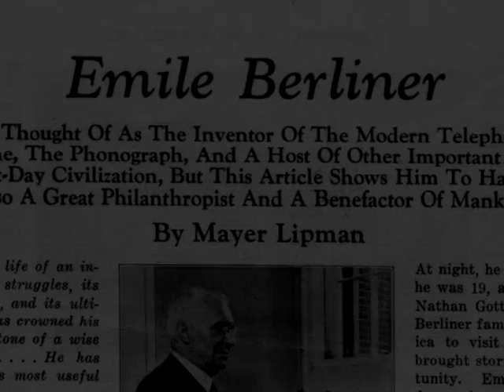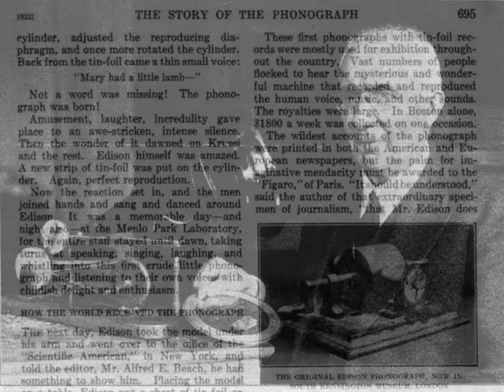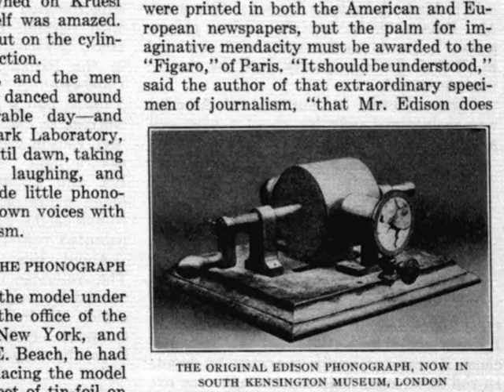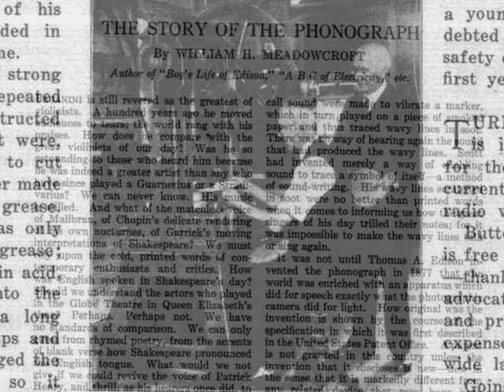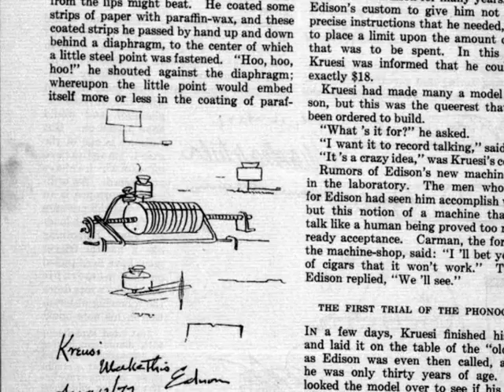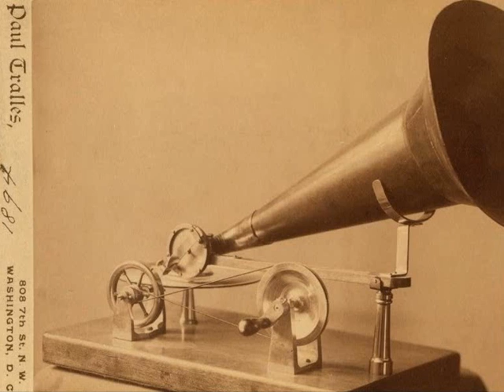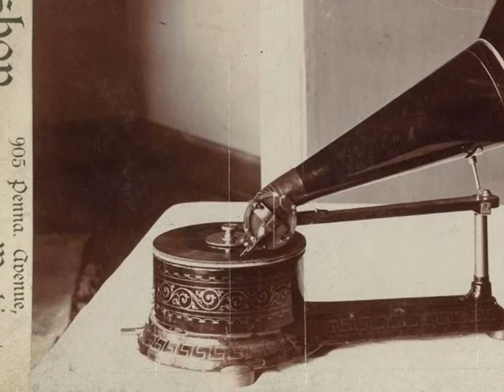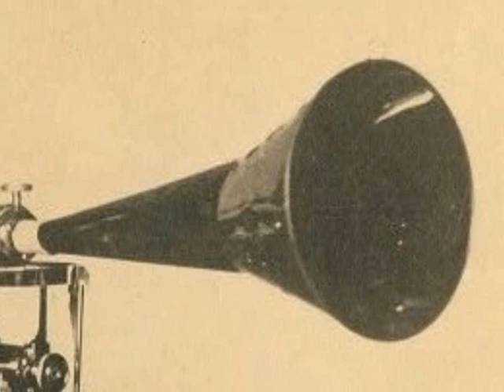Tribute to EMILE BERLINER The birth of recording industry (Music parts Info)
Tribute to EMILE BERLINER The birth of recording industry
1. Hooneymoon march 18.. (?)
2. Old kentucky home 1897
3. Sonanbula 1898
4. Les Hugenots 1898